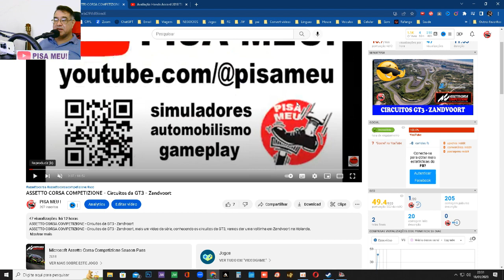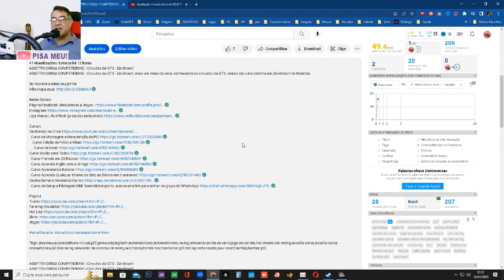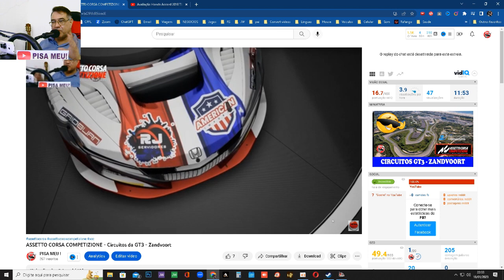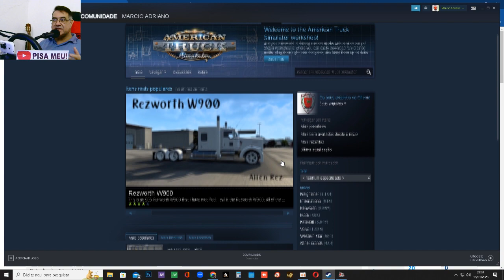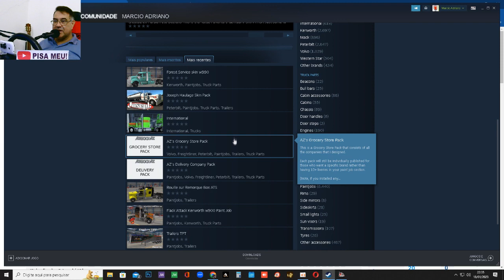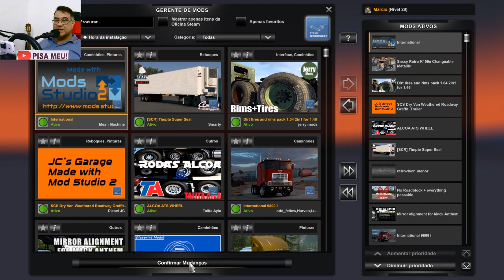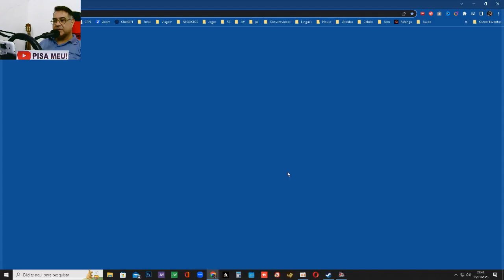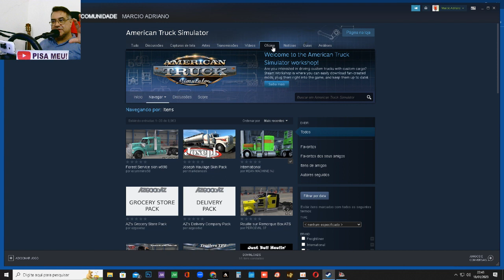AMERICAN TRUCK SIMULATOR - Oficina mods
AMERICAN TRUCK SIMULATOR  - Oficina mods, é um video para você aprender como usar a oficina da Steam, sobe na boleia e vem ver como melhorar seu ATS

Curso Aprenda Qualquer Idioma do Zero ao Básico em 3 semanas
Curso de Setup e Pilotagem S&R Team Motorsports, acesse este link para entrar no grupo do WhatsApp